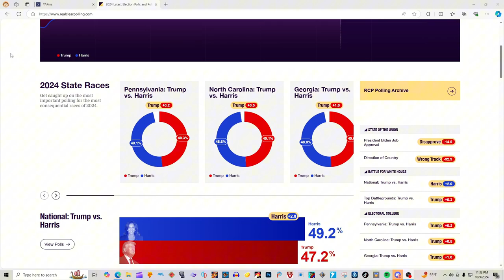BREAKING NEWS New Presidential ELECTION MAP 2024 Donald Trump vs Kamala Harris